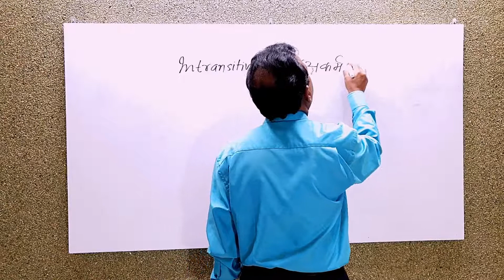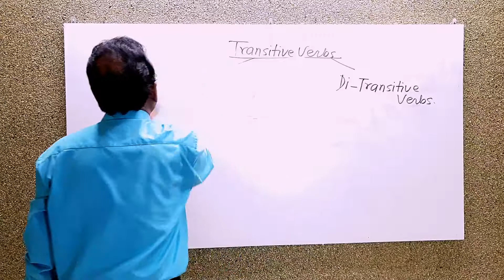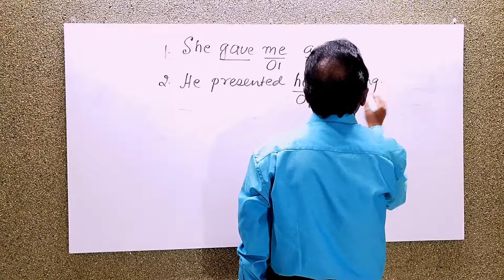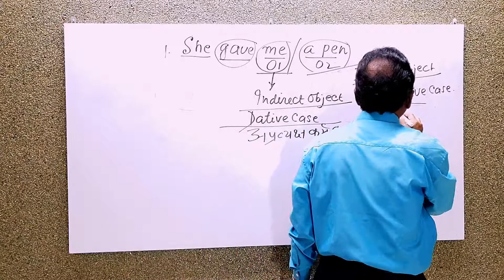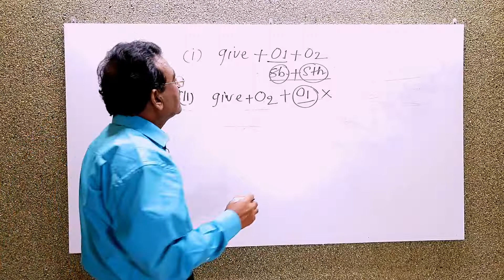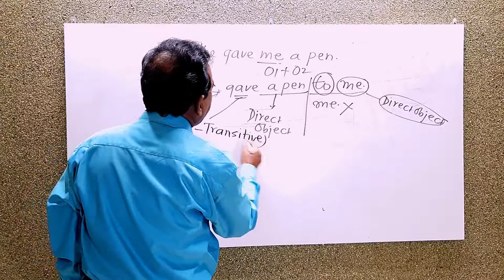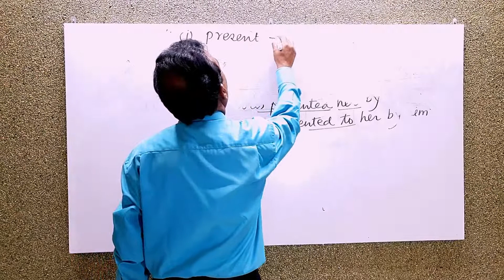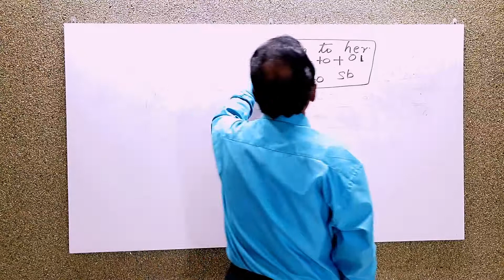Voice: Lecture 6, Passive of Di-Transitive Verbs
Is Video me Di-Transitive Verbs ke Active tathaa Passive Voice ko Samjhaayaa gayaa hai. Competitive Exams. kee tiyaree karne waale aur General Students ke liye bahut hee laabhprad hai.